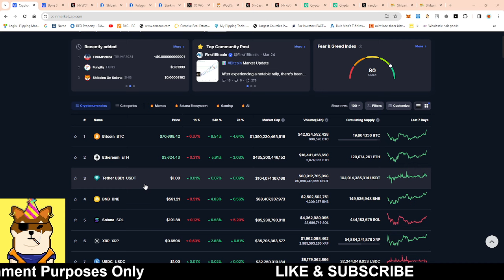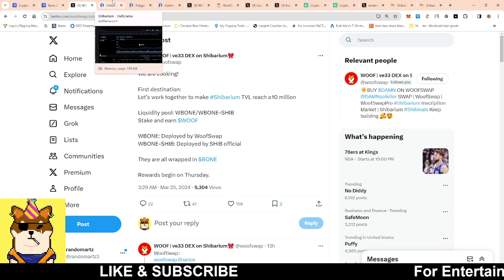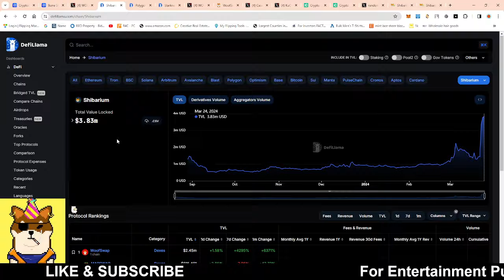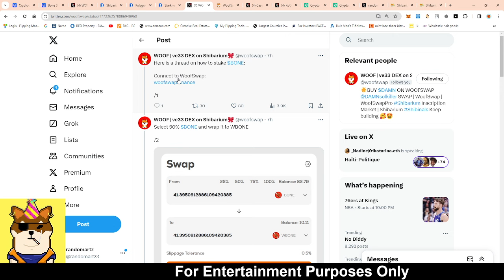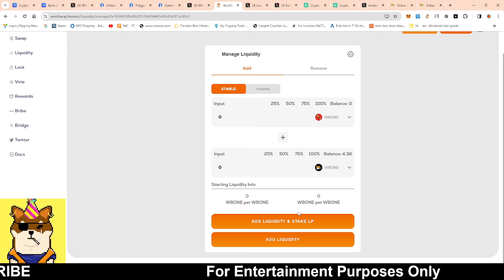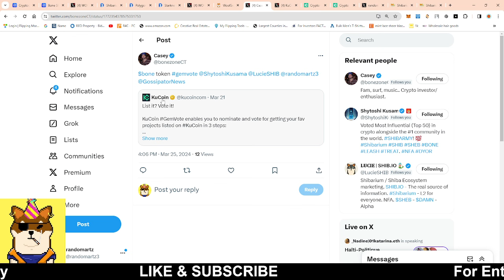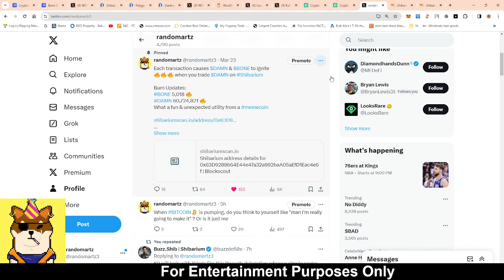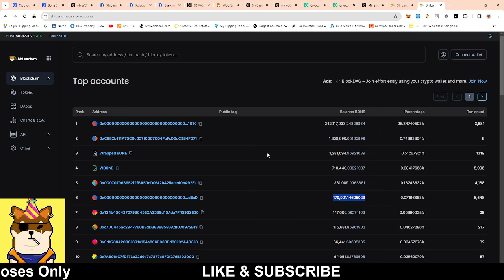SHIBARIUM TVL ABOVE 10 MILLION?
shibainutoken EXCHANGELISTING shibainucoin BINANCE, COINBASE, CRYPTO, gate.io EXCHANGE , BONE COINBASE, shib price,